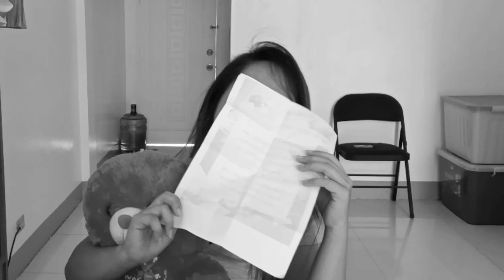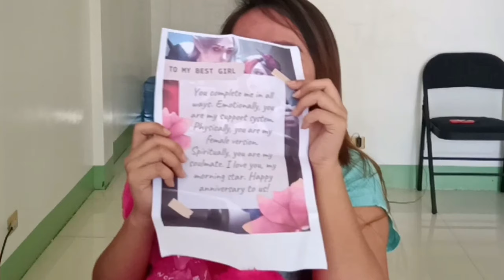Anniversary Surprise in Brgy. Polo, Dapitan City